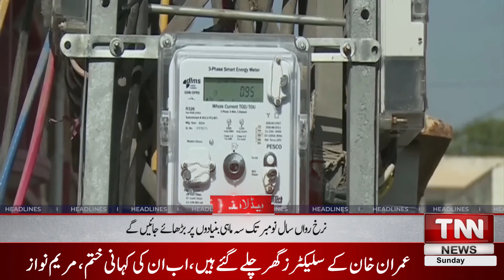Prepared to Increase the Cost of Electricity in a Phased Manner